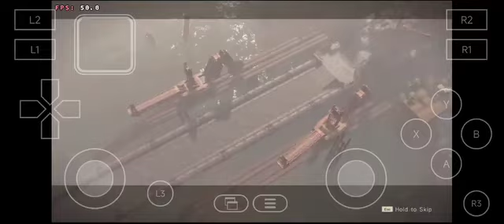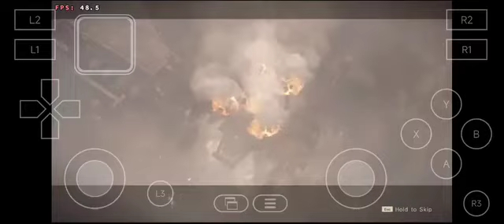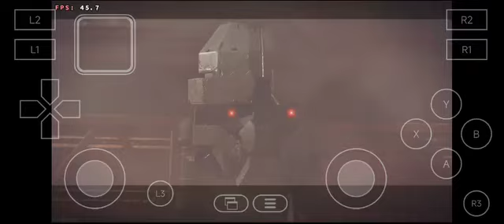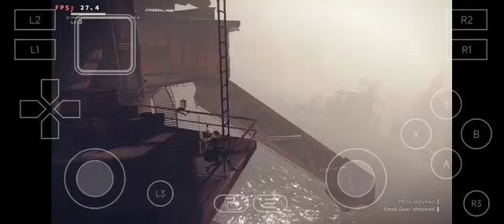Xiaomi Poco F6 Test Nier Automata /Winlator PC game Android MOBILE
Winlator native glibc 7.1.3
Preset performance
Wine 9.16
Turnip R6
Dxvk 2.3.1 or Dxvk 2.4
Resolution 940x544

The Video is belong to
Reza  Setya